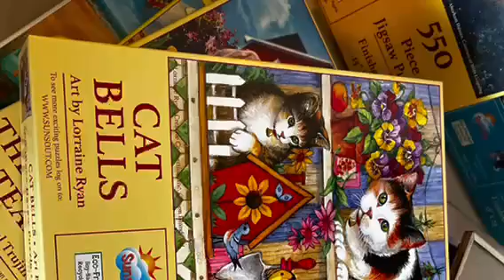Goodies Galore Chula Vista south bay sale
Goodies Galore

805 Ruthupham Ave.,San Diego,CA,92154